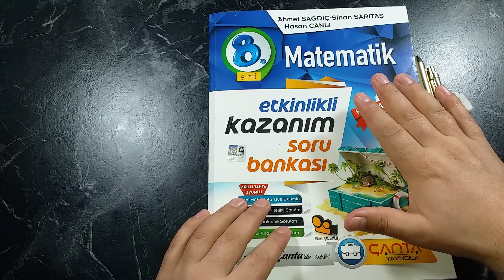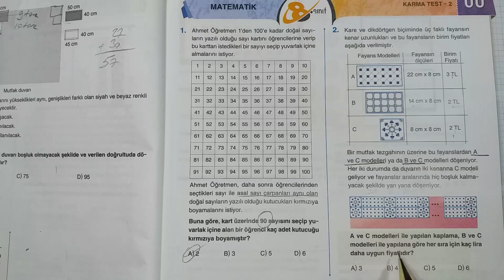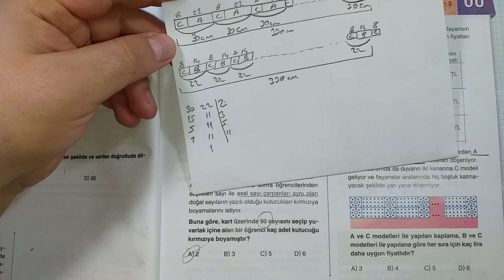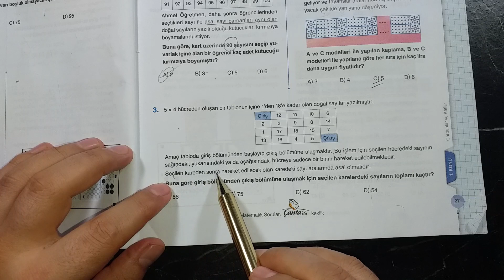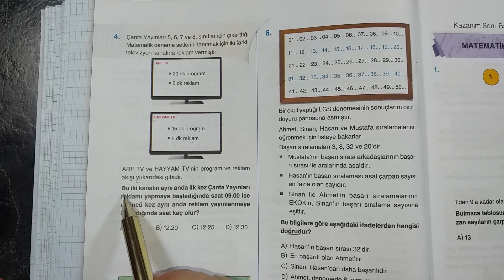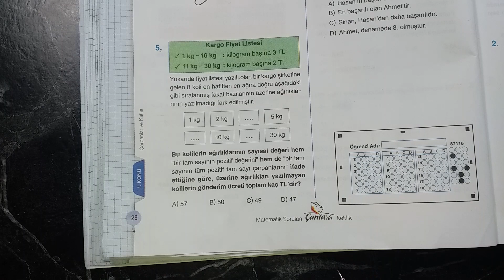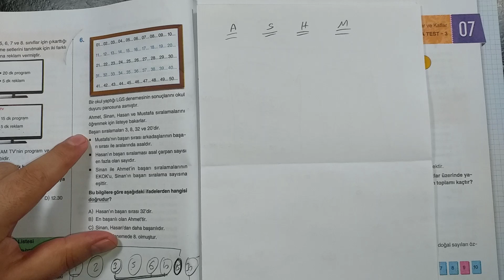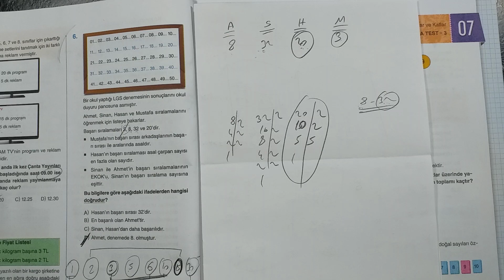12.DERS ÇARPANLAR VE KATLAR YENİ NESİL LGS MATEMATİK ÇANTA sayfa27-28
Merhaba Arkadaşlar,

Edizon eğitim kanalı olarak sizlere piyasanın en önde gelen soru bankalarının sorularını detaylı bir şekilde çözerek sizleri başarıya taşımaya hedefliyoruz.
Bu videomuzla beraber çanta yayınları 8.sınıf soru bankasına başlıyoruz. Bu kitapla beraber aynı anda 5-6 farklı yeni nesil soru bankalarını da çözeceğiz.

SİZLERE TAVSİYEMİZ :
Kanalımızda zaman geçtikce sadece matematikten binlerce video olacak. Ancak sizler bu videoyu doğru bir sıralama ile izlemeniz gerekiyor ki size faydası olsun. O yüzden bizleri instagram sayfamızdan (edizon_2020) takip etmeyi ve Facebook kanalımız (edizon eğitim ) grubuna katılmayı unutmayınız.

Sizlere vermiş olduğumuz hizmetle hiçbir dershane ya da özel ders almadan sadece edizon eğitim kanalı ile sizleri başarıya taşıyacağız

BAŞARACAĞIZ BAŞARACAĞIZ BAŞARACAĞIZ

Unutmayın sizler geleceğin EDİSON adaylarısınız.
HAYATTA HİÇ BİR ŞEY İMKANSIZ DEĞİL

Sizleri seviyoruz.

Kalın sağlıcakla...